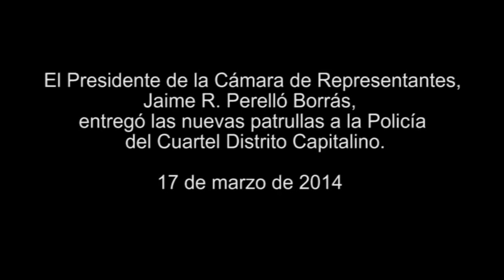Presidente cameral entrega nuevas patrullas a la Policia Capitolina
El cuartel de la Policía del Distrito Capitolino recibió dos patrullas y un vehículo todoterreno de manos del presidente de la Cámara de Representantes, Jaime R. Perelló Borrás, como parte de su Plan de Seguridad 360, que busca dotar de nuevas tecnologías a la Policía de Puerto Rico.

Los vehículos, dos guaguas Ford Explorer y un todoterreno marca Kawasaki, significan una inversión de $67,243. La adquisición de los vehículos se hizo por medio de una asignación de fondos bicameral.